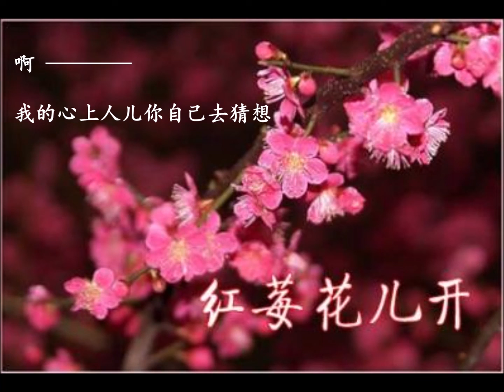《红莓花儿开》 女声三重唱— menmen，MM & 雨田